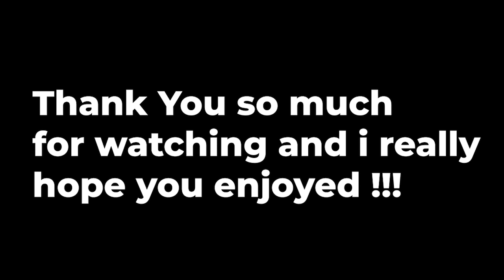HE IS CLEARLY CHEATING.....WHAT EVEN IS THAT!?!? - Resident Evil 4 Remake - #5 - Leon Vs Mendez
HOW. HOWWWW HOOOOOWWWWW SWAY, HOW DID HE EVEN. WHYYYYYYYY!?!?!?!?. yk what f*ck it we finishing him, TODAY!